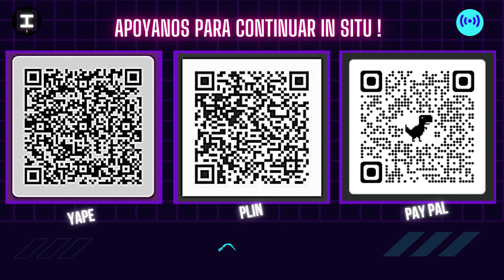Avance Proyecto Parque Bicentenario en Miraflores | Nueva Postal Turística | Parapente